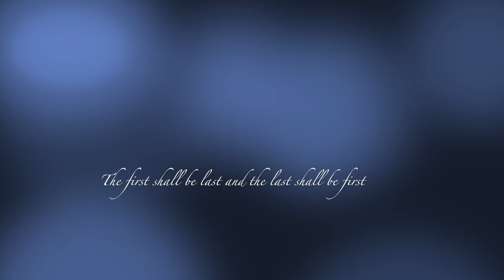Your Glory- Castlerock Covenant (2018)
Continually grateful for the experiences I have and to meet and connect/fellowship with those God places in and around my life